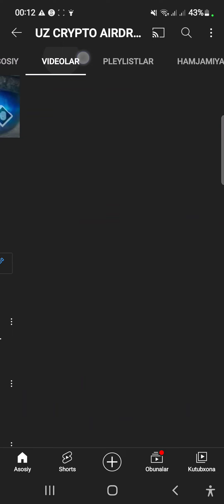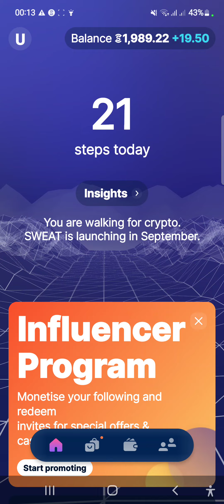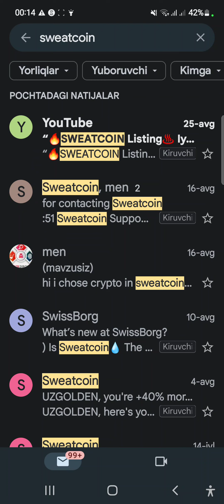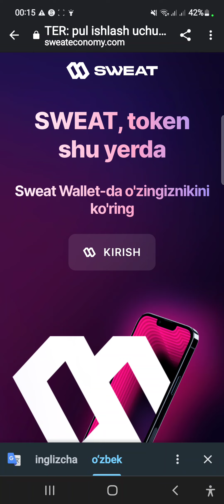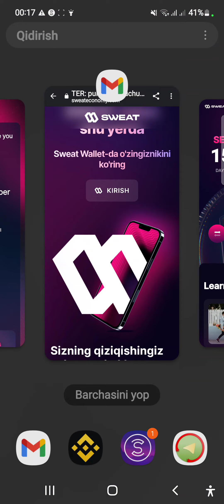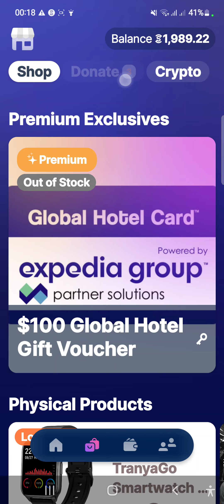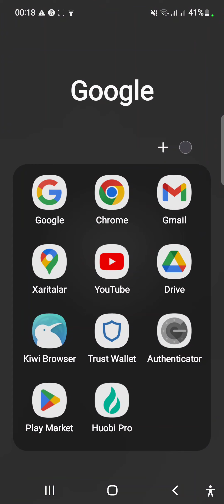🎉Sweat Wallet ✨️Ochish 13 Sentabr 🔥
🚀Sweatcoin tokenlari haqida ma'lumot paydo bo'ldi

• Keyingi oyda arizadagi qoldiqlarning surati olinadi;
• SWEAT tokenlari NEAR hamyoniga 1:1 hisobiga o‘tkaziladi. Staking qilish imkoniyati bo'ladi;
• TGEdan so'ng tokenlar faqat 5000 qadam uchun (hozirda 1000 uchun) hisobga olinadi. Obunani xarid qilish orqali oshirishingiz mumkin;
• Vaqt o'tishi bilan tokenlardagi daromad kamayadi, bu deflyatsiyaga hissa qo'shishi kerak (yarimga teng).

O'tkazib yuborganlar uchun bu yerga yozing. Vaqtni behuda sarflamang, dastur fonda ishlaydi va investitsiyalarni talab qilmaydi, biz uni butun oilaning telefonlariga o'rnatamiz, maksimal darajada suiiste'mol qilamiz!